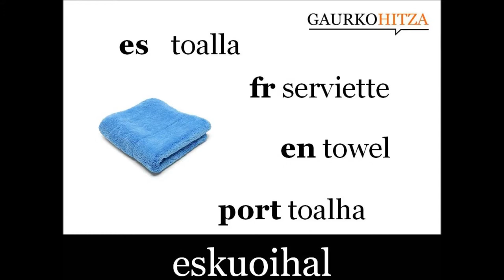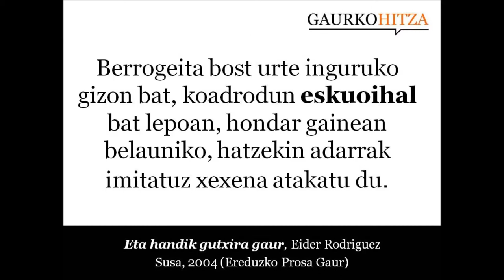eskuoihal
iz. Eskuak, aurpegia, etab. lehortzeko erabiltzen den oihala. (Harluxet Hiztegi Entziklopedikoa)